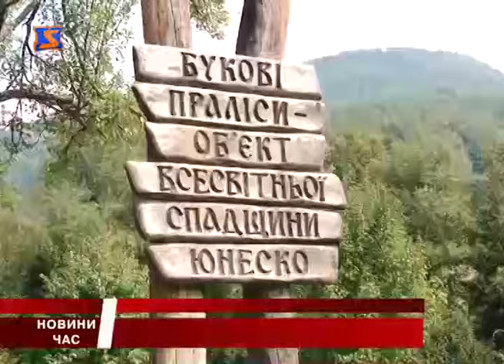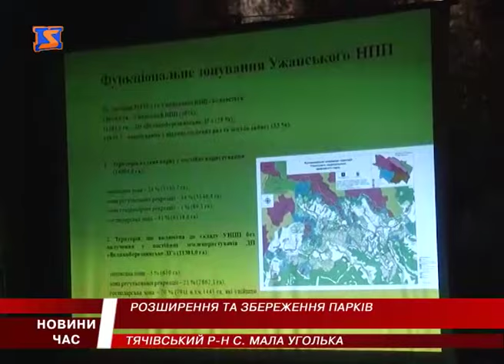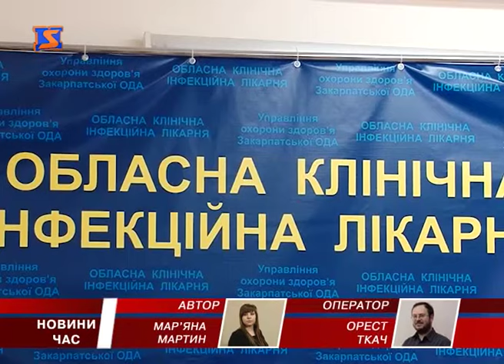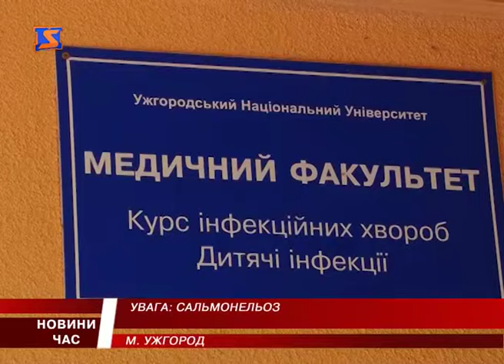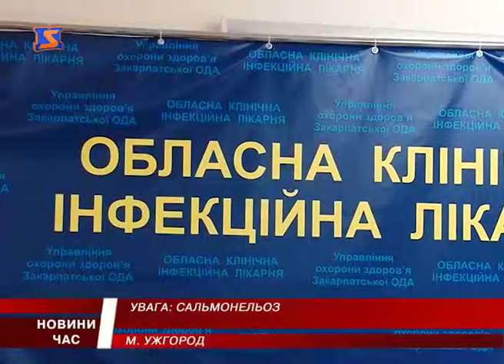М Студіо Hовини Закарпаття за 23 серпня 2016 року